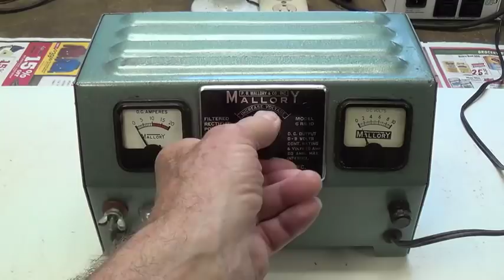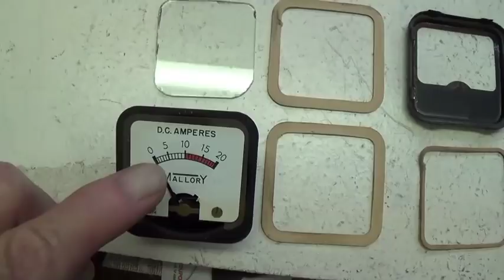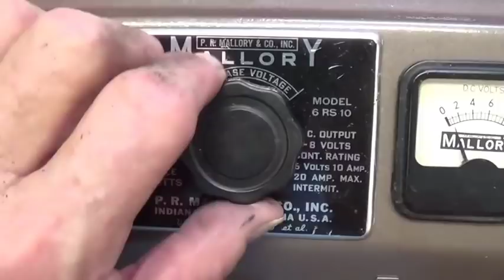Airline Model 9002 Chassis + Mallory Power Supply = ?????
In this video, I strip an Airline 9002 chassis of all its parts and then use them to construct a guitar amplifier housed within an old Mallory Power Supply cabinet. Every step of construction is covered as well as modifications and troubleshooting. The resulting amp is then audio tested. At the conclusion, we all go for an aerial ride high above the Southwestern desert. with background music :)